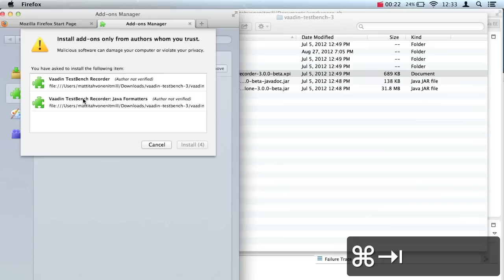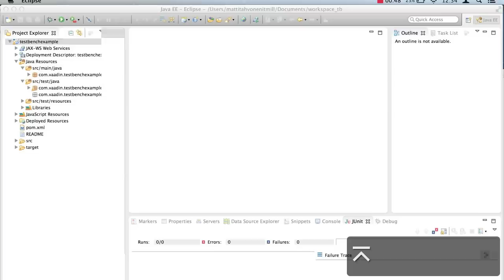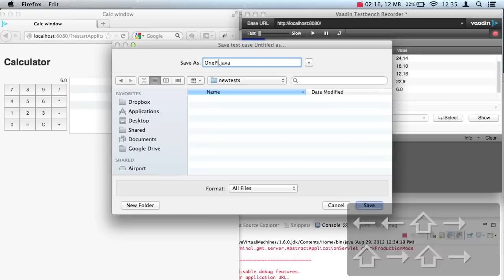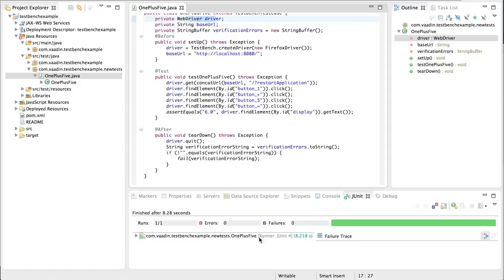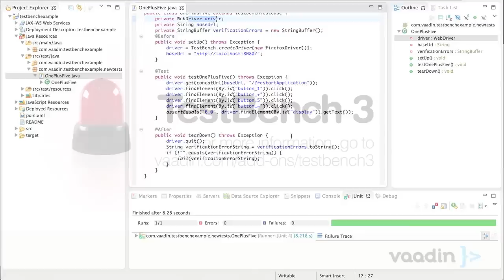TestBench 3 - Part 2, Using the Recorder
Second part of video tutorials to Vaadin TestBench 3. In this part we'll use the Recorder part to easily create a test. In next episodes we will be refactoring this simple recording to do something more intelligent.